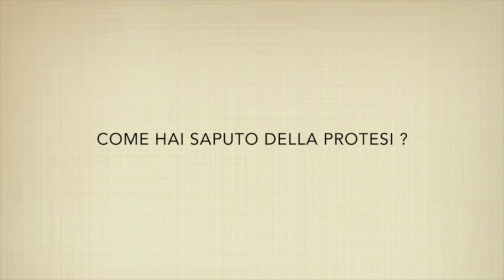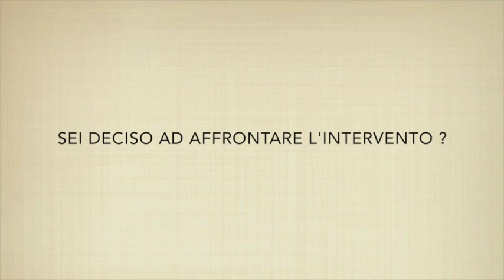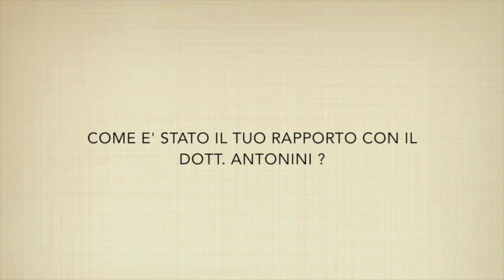Testimonianza di Luciano, 56 anni - Disfunzione erettile - Antonini Urology